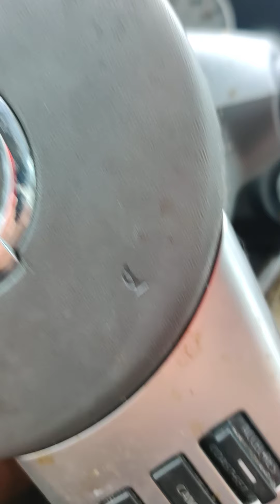Friday pre Sabbath..... watermelon and Texas